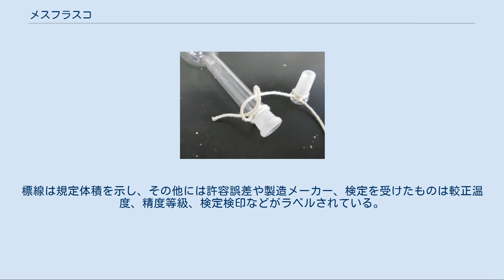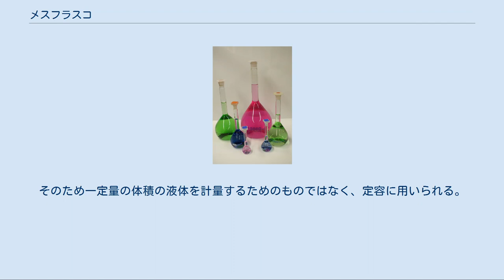メスフラスコ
色々な容量のメスフラスコ メスフラスコないし全量フラスコ（ぜんりょうフラスコ、独: Messkolben、英: volumetric flask）とは、分析化学の分野で試料や溶液を一定量まで希釈するのに用いる、実験ガラス器具の一種である。
 メスフラスコはガラスないしはプラスチックで作られ、胴体部の平底の球体と長い首の部分から構成されており、首の開口部は栓で封ができるようになっている。
栓は本体と摺合せで出来ているガラス製かプラスチック製である。
首部分にはすり加工による水位を示す1つの輪が付けられている（標線）。
標線は規定体積を示し、その他には許容誤差や製造メーカー、検定を受けたものは較正温度、精度等級、検定検印などがラベルされている。
普通は、無色透明のガラスもしくはプラスチックで作られるが、硝酸銀やビタミンAなど遮光が必要な物質を操作するために、褐色透明の素材で作られるものもある。
 メスフラスコは規定溶液を調製するのに用いられる。
典型的な操作法の例として1N塩化ナトリウム溶液の調製を例に示す。
 規定体積1000mlのメスフラスコに1mol（58.4g）の塩化ナトリウムを投入し、塩化ナトリウムを計った容器の洗いこみを含めておよそ800mlの精製水をメスフラスコに一旦入れる。
口に栓をしてメスフラスコを緩やかに振り動かして完全に結晶を溶解し均一化させるとともに、適宜静置して溶液を室温（通例20℃）に馴化させる。
その後に精製水を加え、液のメニスカス下面が標線（首部にすり線で示されている線）の上縁に達するまで追加する。
メニスカスの観測は首部に黒色背景を置き、メニスカス下面を標線上縁を一致させる。
 濃い溶液から規定溶液を作る場合、濃い溶液500mlに精製水500mlを加えても1000mlにならないことに留意すべきで、エタノールと水がよい例であるが、溶液を合わせて均一化すると体積が変化することがある。
このような場合は、メニスカスの近傍では水の追加と振とうによる均一化を繰り返して徐々に標線に合わせ込むようにする。
 メスフラスコの様な共栓フラスコはバカラクリスタルなどの様な装飾クリスタルデキャンタよりは簡素な形式の、ワイン、ブランデーやモルトウイスキーのようなアルコール飲料のデキャンタとしても使用されてきた。
栓をすることで、封をしてあるのとほぼ同等に蒸発による減量を防止する。
 たこ糸で栓を結わえ付けたメスフラスコ メスフラスコには栓が付いている。
この栓をしたまま棚にしまってしまうと、栓が本体に固着してしまうため、棚にしまう際は、薬包紙を挟んだり、栓を外した上でしまう必要がある。
しかし、薬包紙をいちいち挟むのは手間がかかり、またメスフラスコは用事必ず栓を使用する物なので、本体と栓を別々にしまうのは効率が悪い。
 そこで、本体と栓をたこ糸で結わえ付けて、栓を外した状態で一緒に棚にしまえるようにする方法がある。
 まず最初に、次のものを用意する。
 栓にたこ糸を2周回し、固結びで結びつける。
 栓から5cmほど確保した上で、メスフラスコ本体の首にたこ糸を2周回し、固結びで結びつけ、余ったたこ糸を切り取る。
 メスフラスコは加熱してはいけない。
加熱膨張と冷却収縮に伴ってガラスに歪みが生じるために保証されている検定公差から逸脱してしまう可能性がある。
溶質を加熱溶解しなくてはならないときは、別の容器で加熱溶解させた後、室温まで冷却してからメスフラスコに移すようにする。
 洗浄は通常、洗浄剤に浸漬しすすいだ後、蒸留水などでリンスし、逆向けにぶら下げて自然乾燥させる。
ブラシなどを入れ、こすって洗浄することは内壁に傷を付け容積変化の原因となるため禁忌である。
 全量フラスコには、大別して2つの異なる等級が存在し、許容誤差が異なる。
高位規格（Class A、アメリカ薬局方ないしは他国の薬局方相当公定書の基準に相当）は標線が正確で許容誤差が狭く、トレーサビリティーの為にシリアル番号が打たれている。
誤差がある程度あっても構わない場合は、低位規格（Class Bないしは相当品）が使われ、定性分析や教育現場などで使用される。
 標示された容量は20℃で検定された結果であるが、容器の体積膨張率は室温付近では10-5/K程度であるから室温付近での計量では無視してよい。
厳密な公定分析などにおいては、検定票を参照してその容量を補正する。
この際は使用する溶媒の膨張率等も考慮しなければならない。
 ホールピペットの標示量がガラス表面に付着した濡れを含まない自然流下した...